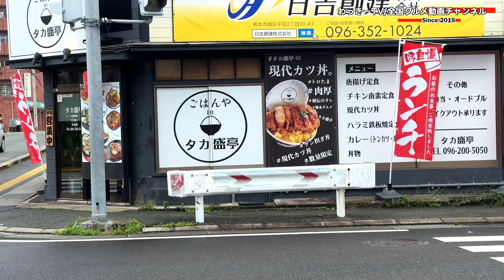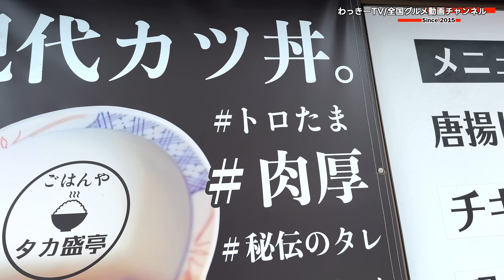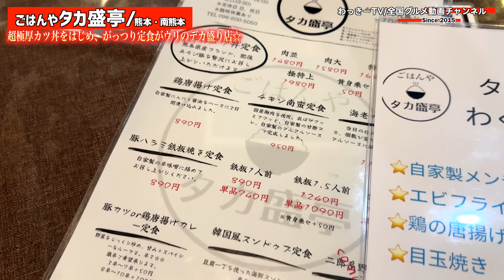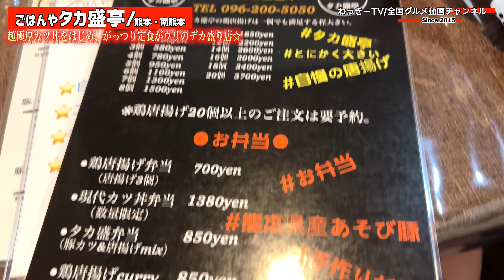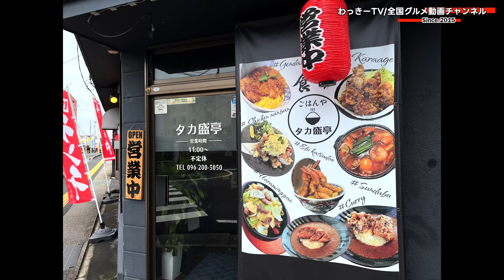【爆安】お店大丈夫！？1000円でデカ盛り定食が味わえる赤字覚悟の定食屋がヤバかった！！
※楽しくご視聴いただいている方々が不快に思うコメント、自分自身のモチベが下がるコメント(筋の通ってる指摘は大歓迎)は削除、ブロックさせていただいています。
※コメント欄にはNGワードがあります。道徳・倫理観に欠ける内容は反映されない事があります。過度なネット用語や絵文字の羅列等も弾かれる可能性がありますので、ご了承ください。